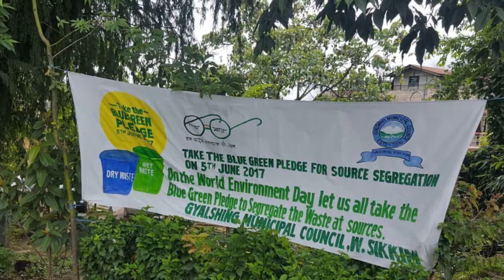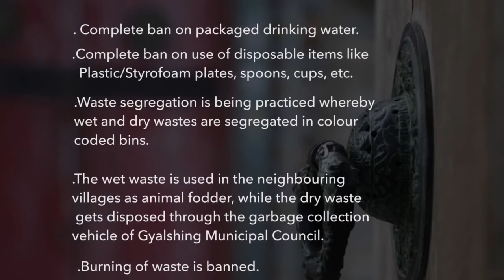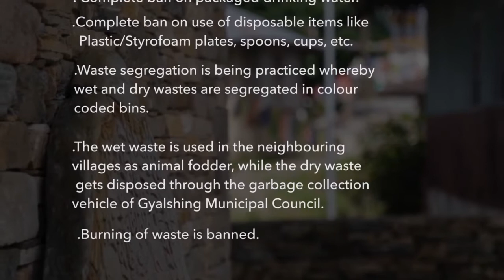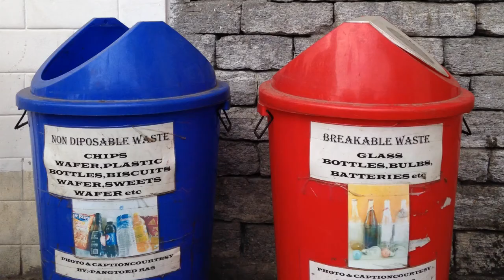Zero Waste - Sangchen Pemayangtse Monastery, West Sikkim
The monk body from the Sangchen Pemayangtse Monastery had a certain understanding of hygiene and cleanliness from initial times.
With the emerging popularity of the Swachh Bharat Mission, they felt the need to take up waste management very seriously and therefore took effective steps to discourage the use of plastic.